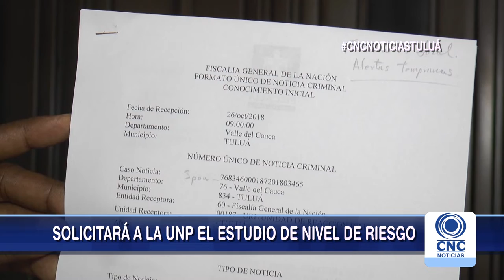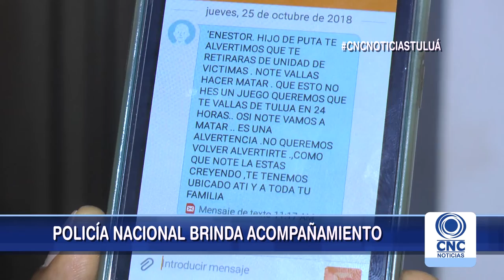Personería gestiona apoyo a Ernesto Cortés con la UNP.